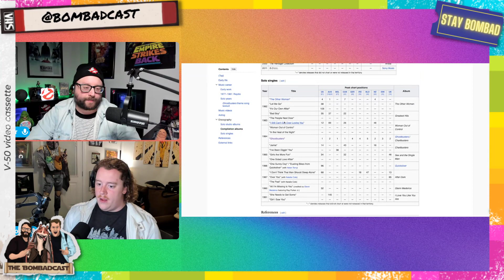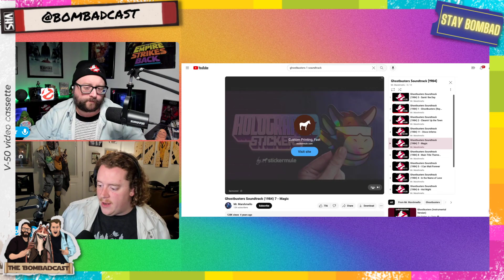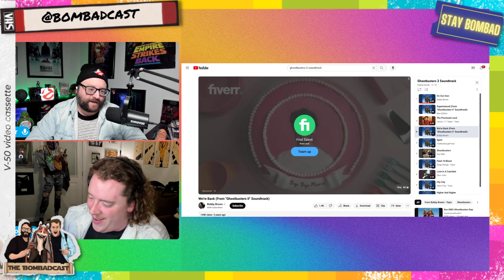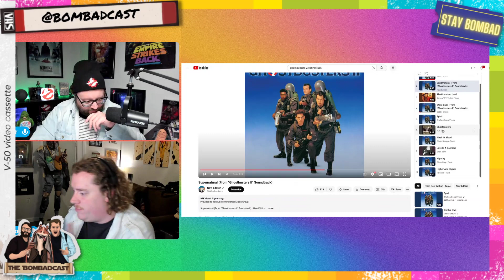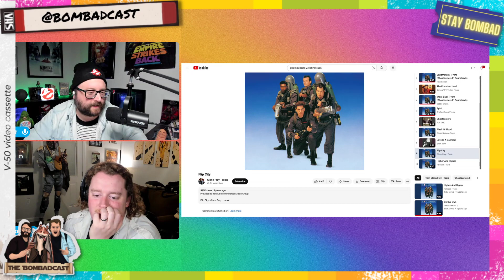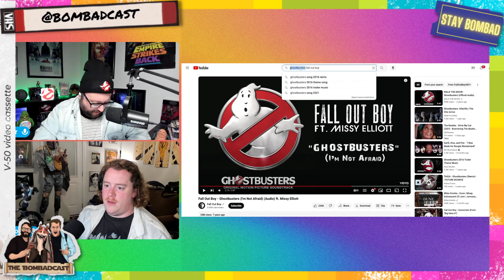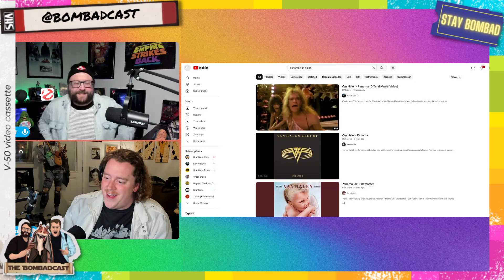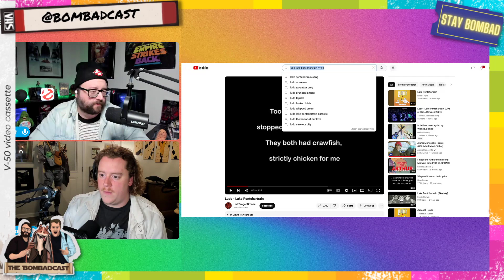Ghosbusters Soundtrack & Music Discussion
What songs make you FEEL GOOD? Check out our indepth analysis on all the obscure, quirky, and banging songs from the soundtracks on all the Ghostbusters movies... and we also explore the possibilities on what's to come!

All of our links can be found at this site below!
We hope you enjoy & STAY BOMBAD!
The Bombadcast goes live every Thursday at 8 pm CST! Bombad Gaming is live every Wednesday at 8 pm CST!
New Podcast episodes uploaded every Tuesday! You can listen to The Bombadcast on Apple Podcasts, Youtube, Spotify, Podbean, etc.
Listen to our podcasts that drop on TUESDAY. See us LIVE on THURSDAYS!
May the Force be with You & STAY BOMBAD!